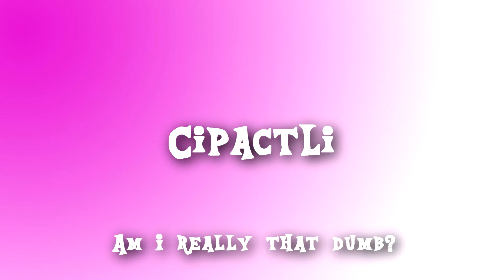My Little Pony: Stranger Than Fan Fiction Review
Now that it's back, let me give my thoughts on the episode that just passed us by!